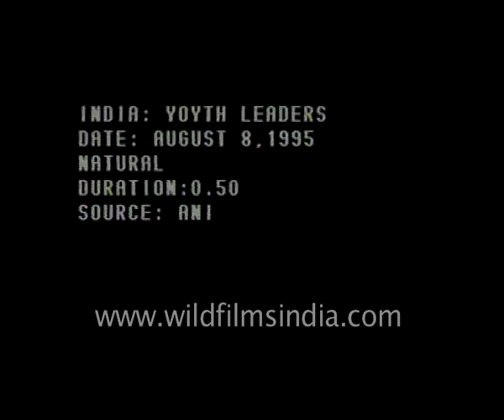Mumbaikars support Sharad Pawar: Assembly Elections 1999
Archival footage of Mumbaikars take out rally in support of Sharad Pawar during Assembly Elections in 1999. They block one side of a road in Mumbai. Sharad Pawar addresses a rally in Mumbai.

Narasimha Rao being welcomed by various politicians at his office in Mumbai.